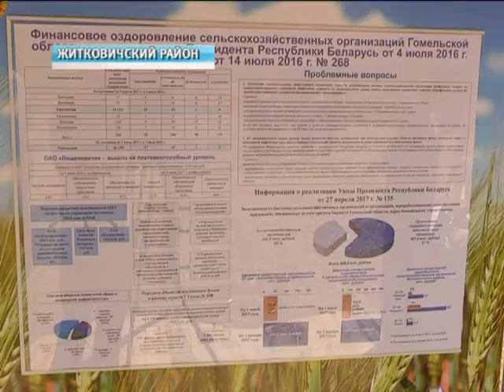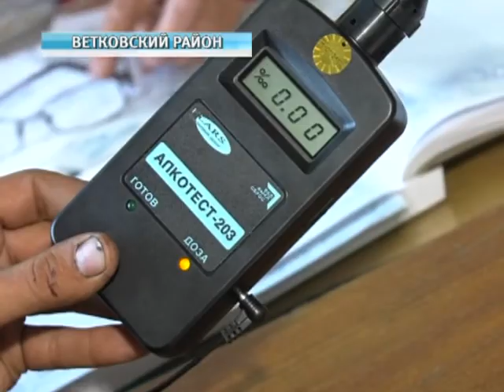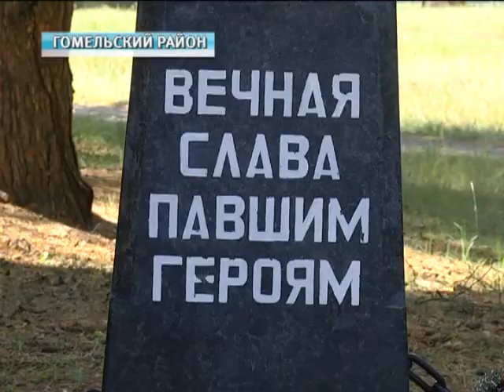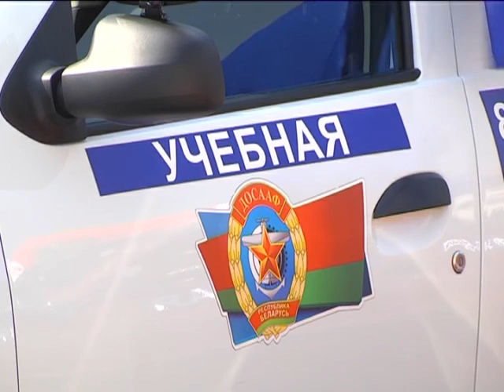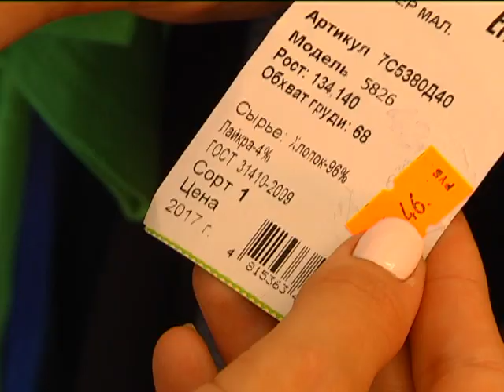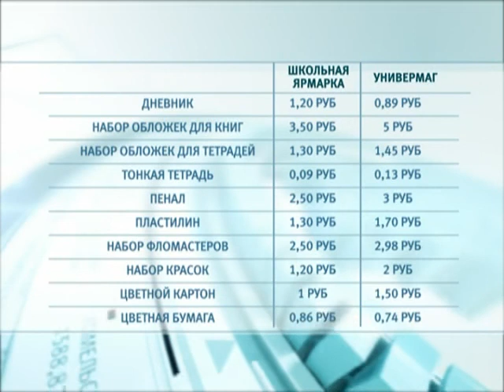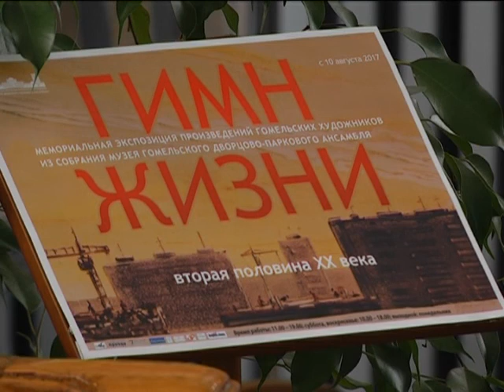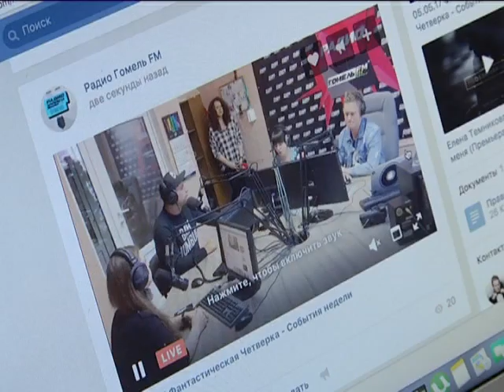13 08 2017 ИТОГИ НЕДЕЛИ